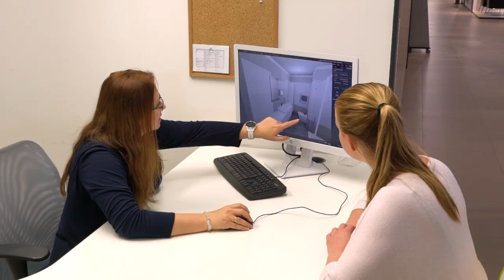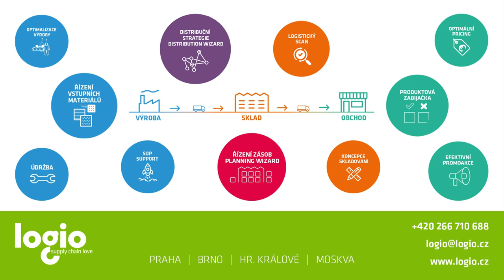ČESKÝ LÍDR PLZEŇSKÉHO KRAJE - KERAMIKA SOUKUP a.s.